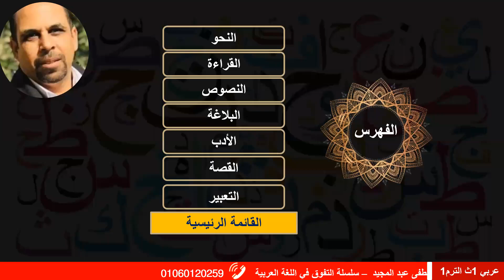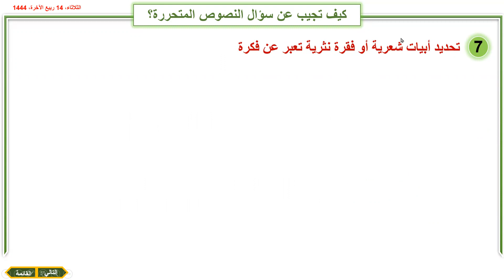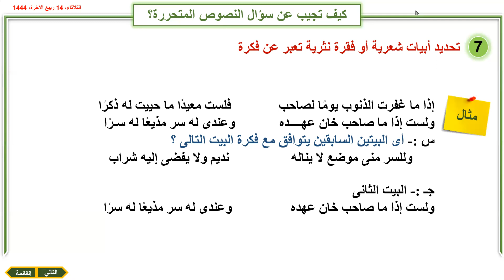MSحصة اللغة العربية كيف تجيب عن سؤال النصوص المتحررة للصف الاول الثانوي في اكاديمية